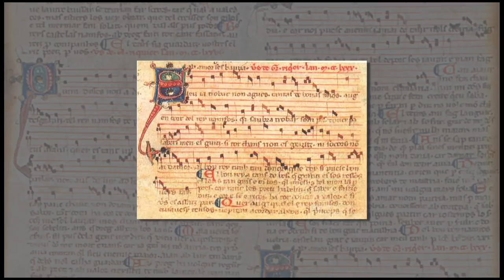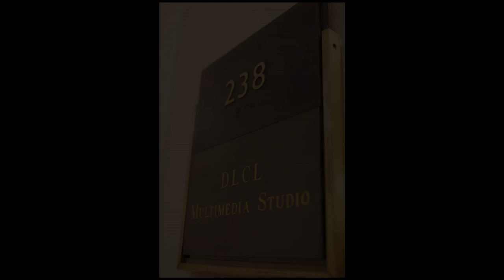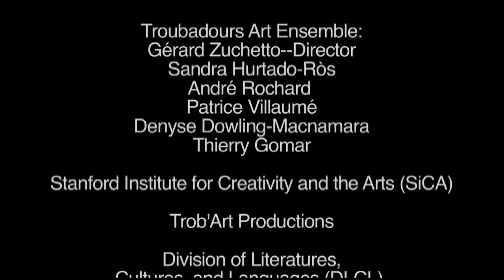Marisa Galvez - Performing Trobar - Course Overview